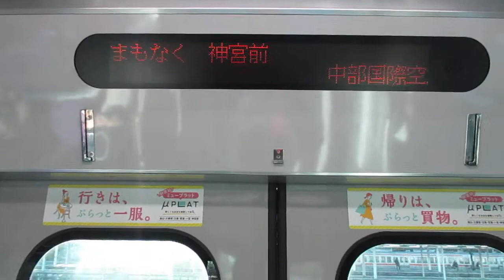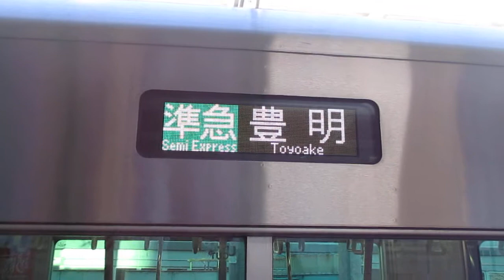【佐屋始発、名鉄津島線内各駅停車、名鉄名古屋～鳴海間準急運転】名鉄名古屋本線準急豊明行き名鉄5000系4両 神宮前駅発車